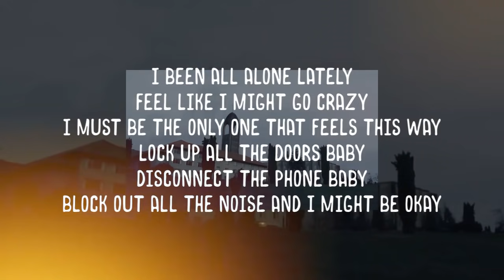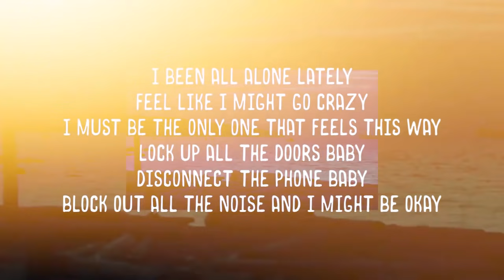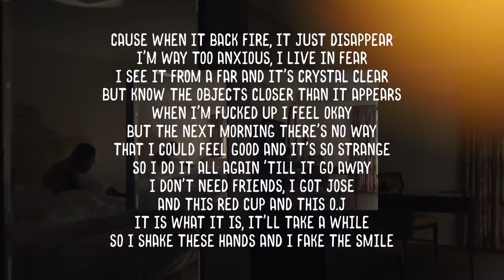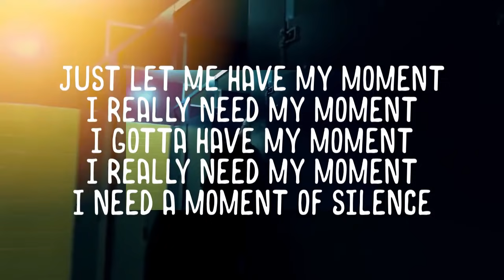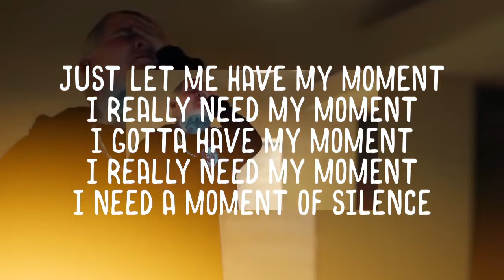MERKULES - Moment (Lyric Video)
Shot & Directed by Stuey Kubrick
Produced by C Lance & Aaron Hiltz
Engineered & Mixed by Jamie Kuse
Mastered by Terry Tran

Video & Music:
Merkules - ''Moment'' (Official Video)

ABOUT MERKULES
Western Canadian Music Award nominated rapper Merkules’ videos have received over 90,000,000 views between YouTube and Facebook, and his music has had over 30,000,000 audio-only streams of his music. In addition Merkules most recent album debuted at #2 on the main iTunes chart across all genres in Canada. Merkules has rocked over 500 high energy performances across North America and Europe, and isn’t going to slow down anytime soon. His raw talent, wit, and genuine humbleness has captivated a fan base that is growing by the thousands every day. Through blood, sweat, and tears, Merkules has earned the respect of artists and fans around the world, proving himself to be the next rising star in hip hop.